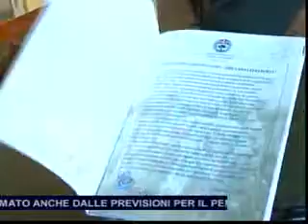TG SERA MARTEDI' 20 NOVEMBRE 2012